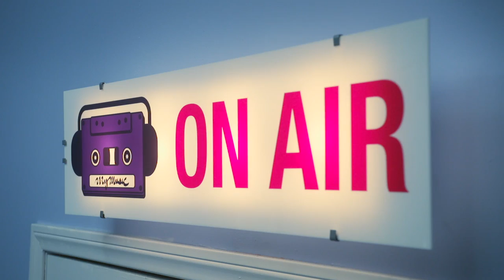SAYING GOODBYE :( (MyMusic Season 2 Episode 7)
MyMusic Season 2 is here! In this episode, Hip Hop returns to the office, Country finally reveals her secret to Idol, and we say goodbye to one of the staff members.

SEND US STUFF:
MyMusic

Follow FBE:
FOLLOW FRIENDS OF THE SHOW:
Adam Busch (friends with Indie)

MyMusic Season 2 Episode 7 - "SAYING GOODBYE :( "